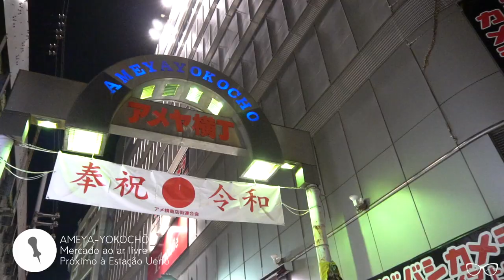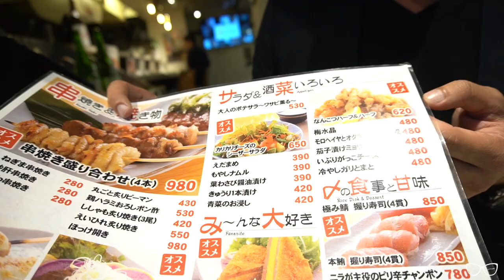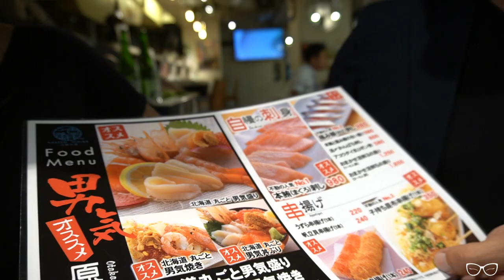ProvandoOJapão com Jhony Sasaki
Tem ProvandoOJapão especial em Tokyo com @jhonysasaki 🤩 Demos a missão para o Japa da AnaMariaBraga (simmmm, é ele quem faz as matérias daqui do Japão no @maisvocefcoficial ❤️) escolher algo diferente e com preço bacana pra comer em Tokyo pra dar dicas pra vcs!!! Ele escolheu um menu BEEEM DIFERENTE... será que consegui comer? Vem ver!!!

*Agradecimento especial a amiga jornalista @fabiolafrosi que tem sido mais do que amiga, mas minha pauteira, roteirista e mentora pra vida! Amo tu, obrigada por fazer parte dos nossos vídeos mesmo estando no Brasil 😍